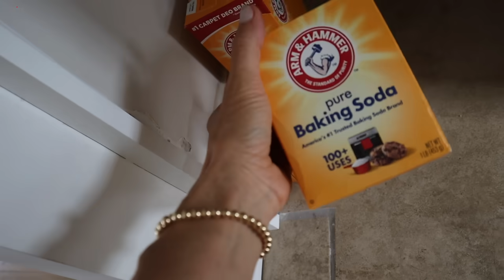Огородные Шедевры | Веранда Почти Готова | Оригинальное Летнее Блюдо 😋 | Эгине | Семейный Влог